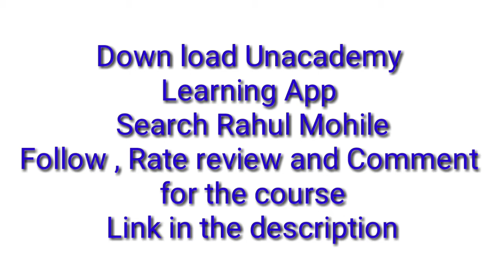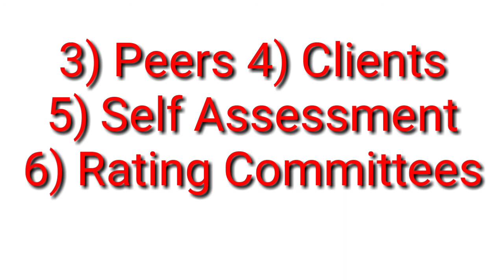Performance Appraisal 360°Appraisal, HRM Modern methods of Performance Appraisal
Hello friends in today's video I will tell you